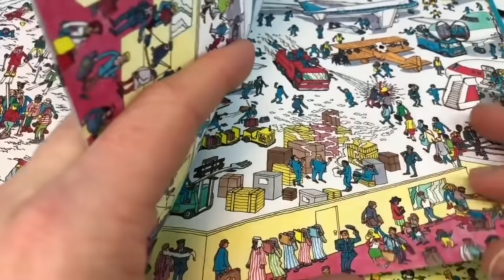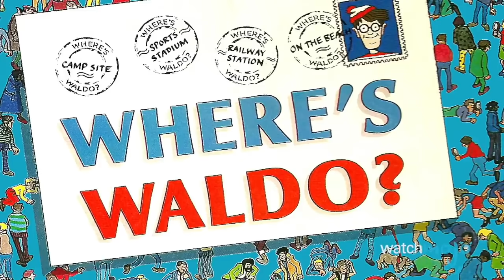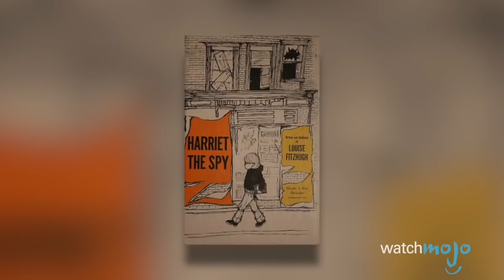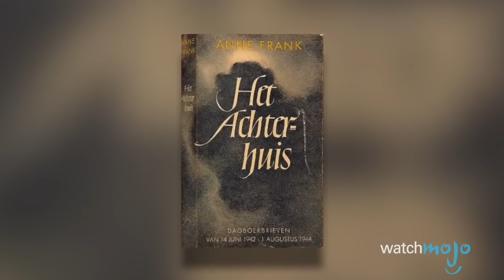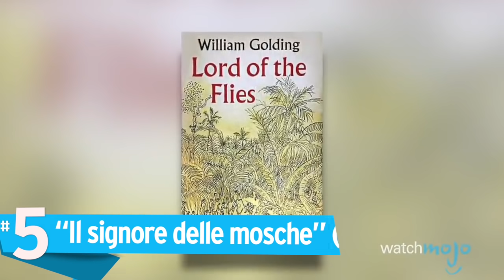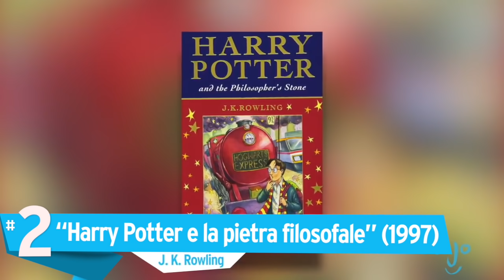Top 10 LIBRI CENSURATI per i MOTIVI più STUPIDI!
Non che ce ne siano di intelligenti, sia ben chiaro!